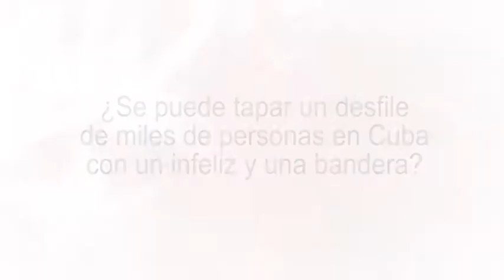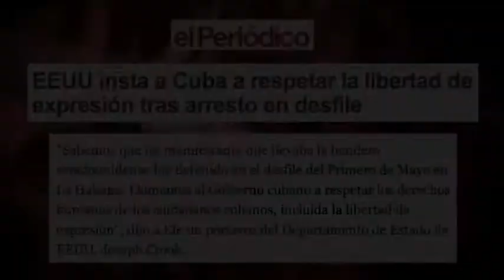¿Se puede tapar un desfile de miles de personas en Cuba con un infeliz y una bandera?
Los medios desenfocan a miles de personas que defienden la Revolución cubana un Primero de Mayo, para enfocar a un infeliz, expreso por delitos de robo, que ya se ha ganado el expediente necesario para obtener visa y asilo político en EEUU. Ahora que, derogada la política de “pies secos pies mojados”, emigrar al Norte desde Cuba se ha puesto… tan difícil. Edición: Esther Jávega.